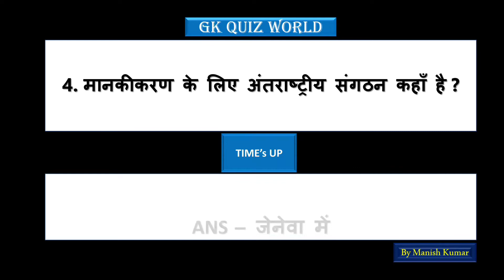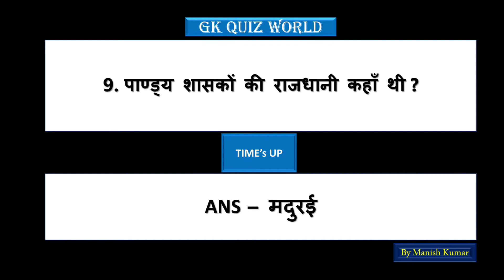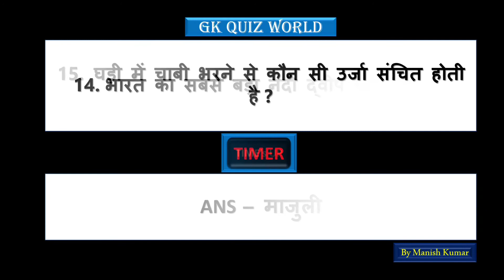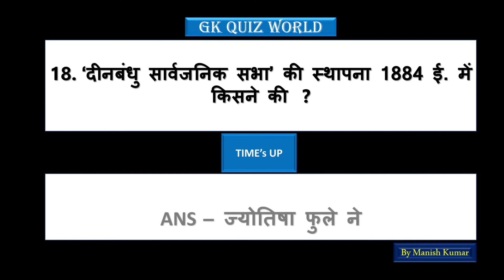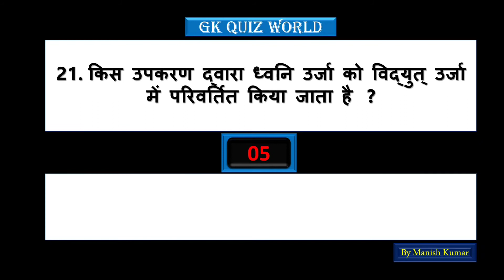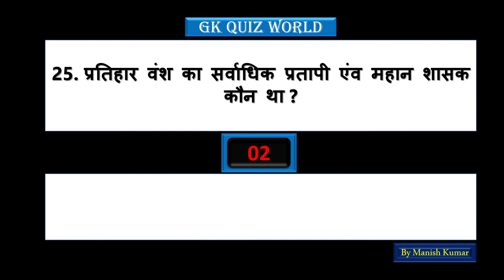General Knowledge Most Important Question || GK Question || GK Quiz ||SSC CHSL CGL RAILWAY BANKING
IMPORTANT FOR SSC BANKING RAILWAY AND OTHER COMPETITIVE EXAMS